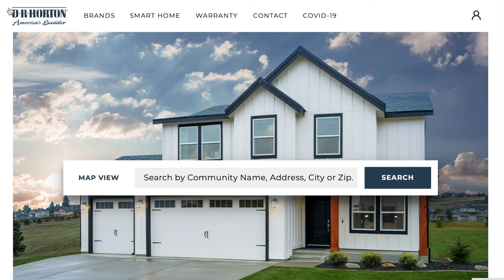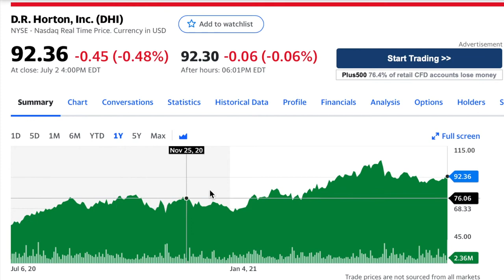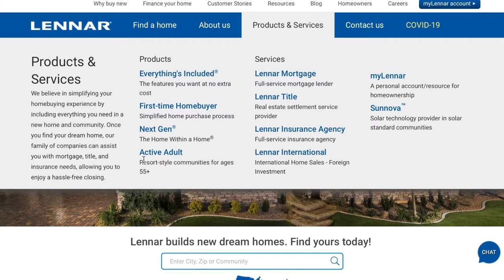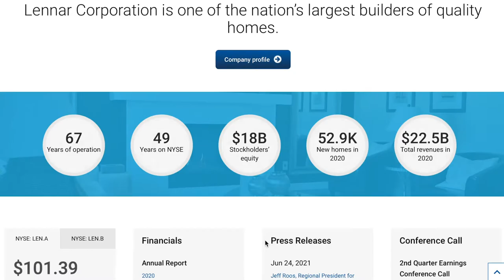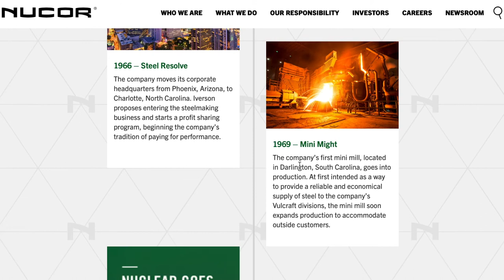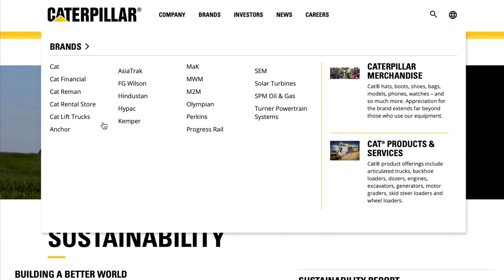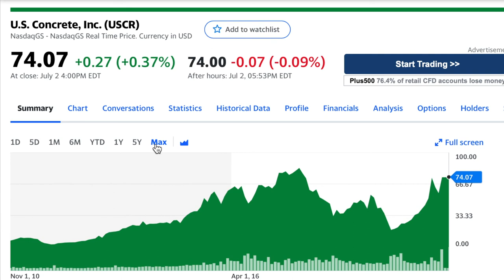TOP 5 Construction Stocks To Buy🔥 The Best Construction Stocks in USA!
Construction Booming in USA! What Are The Top 5 Stocks To Invest In?

There are many companies in the construction sector that you can invest in. Here are some of the industry’s best construction stocks. I'm choosing the five best companies in my opinion.

✅ BONUSES FOR YOU:
➤ $10 of Bitcoin!

❤️ If You’re new here, Welcome! My name is Maria!
This channel is my Online Financial Diary! I have a Goal - to become a Millionaire using different investing strategies. I invest in Crypto, Stocks, Real Estate. I’m always happy to share with you my own experience and knowledge about Personal Finance and Investing!